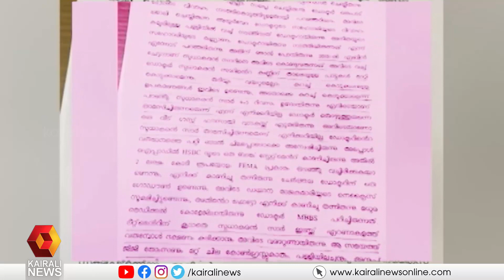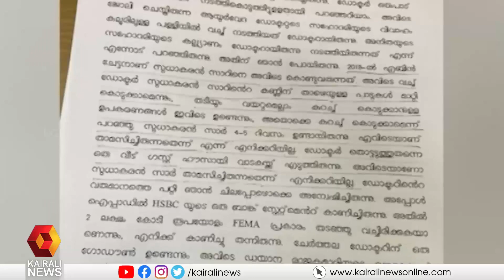സുധാകരന് കുരുക്ക് മുറുകുന്നു; പീഡനകാലത്ത് സുധാകരൻ വീട്ടിൽ വരാറുണ്ടെന്ന് മൊഴി | K Sudhakaran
KAIRALI BIG BREAKING
പീഡനകാലത്ത് ‌സുധാകരൻ മോൺസൻ്റെ വീട്ടിൽ വന്നിരുന്നു. നിർണായക വിവരം പെരുമ്പാവൂർ കോടതിയിൽ മോൻസനെതിരെയുള്ള കേസിലെ സാക്ഷിമൊഴിയിൽ. മോൺസന്റെ മുൻ ജീവനക്കാരിയാണ് മൊഴി നൽകിയത്
K Sudhakaran used to come home during the time when monson used to rape minor, details emerges